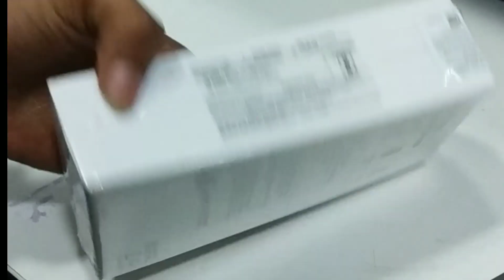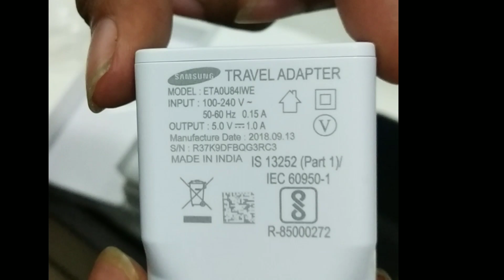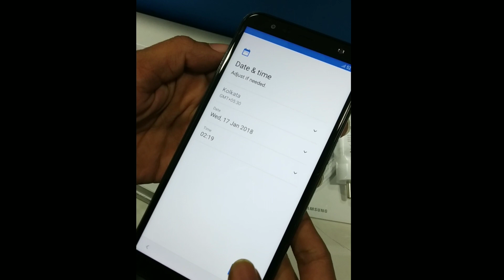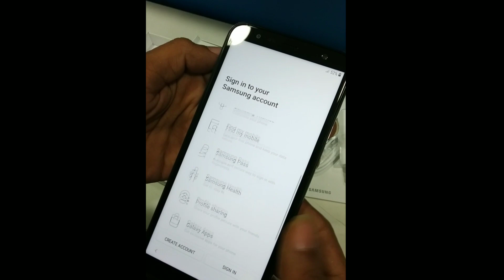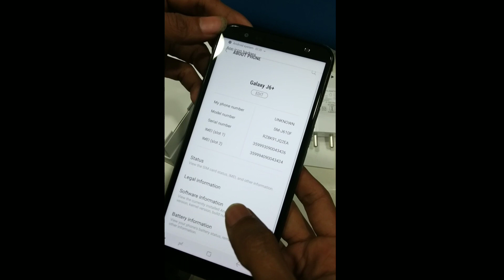Samsung Galaxy J6 Plus Unboxing & Review in Hindi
Hello dosto aaj mai unboxing kar raha hu samsung galaxy j6 plus in hindi
AASA KARTA HU KI YE VIDEO APKO PASAND AAYEGA

TY FOR WATCHING MY VIDEO...